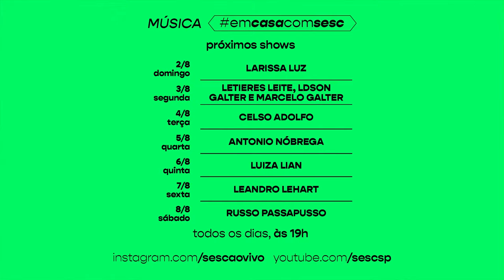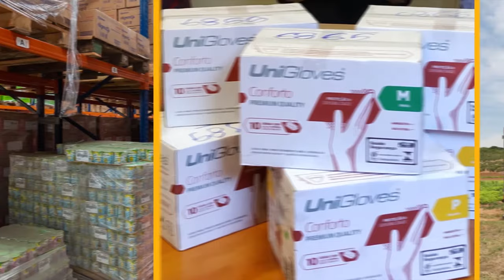Erasmo Carlos com a participação de José Lourenço (piano) - Show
Um dos maiores músicos do país, autor de clássicos da música popular, como “Detalhes” (com Roberto Carlos), Erasmo Carlos, o “Tremendão”, interpreta, com a participação de José Lourenço no piano, as canções de seu repertório, celebrando mais de 50 anos de carreira neste show criado para o Música EmCasaComSesc.

Setlist
0:00 - Início
0:12 - Gente Aberta (Erasmo Carlos / Roberto Carlos)
3:22 - Mesmo Que Seja Eu (Roberto Carlos / Erasmo Carlos)
6:54 - Sou Uma Criança, Não Entendo Nada (Giuseppe Artidoro Ghiaroni / Erasmo Carlos)
9:09 - Filho Único (Erasmo Carlos)
14:02 - A Carta (Benil Santos / Raúl Sampaio)
15:44 - Gatinha Manhosa (Erasmo Carlos / Roberto Carlos)
18:51 - Dois Animais na Selva Suja da Rua (Taiguara)
26:24 - Panorama Ecológico (Erasmo Carlos / Roberto Carlos)
30:19 - Convite para Nascer de Novo (Erasmo Carlos)
36:35 - Desabafo (Roberto Carlos)
37:35 - Olha (Roberto Carlos / Erasmo Carlos)
38:09 - Proposta (Erasmo Carlos / Roberto Carlos)
38:34 - Cavalgada (Erasmo Carlos / Roberto Carlos)
39:28 - Café da manhã (Erasmo Carlos / Roberto Carlos)
40:28 - Detalhes (Erasmo Carlos / Roberto Carlos)
40:53 - Eu te amo, te amo, te amo (Erasmo Carlos / Roberto Carlos)
41:21 - Como é Grande o Meu Amor Por Você (Roberto Carlos)
45:39 - É Preciso Saber Viver (Erasmo Carlos / Roberto Carlos)
50:01 - Minha Fama de Mau (Erasmo Carlos / Roberto Carlos)
55:25 - Gigante Gentil (Erasmo Carlos)
59:33 - Eu Sou Terrível (Roberto Carlos)
1:03:38 - Festa de Arromba (Erasmo Carlos / Roberto Carlos)

Ficha Técnica
Voz: Erasmo Carlos
Piano: José Lourenço

Classificação: Livre

SescSP